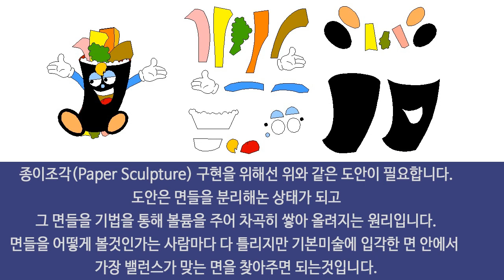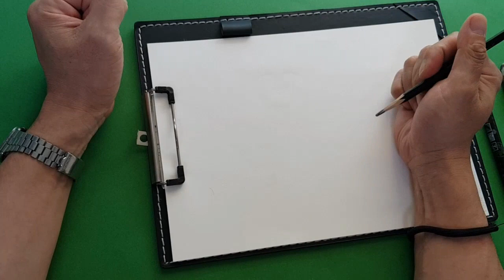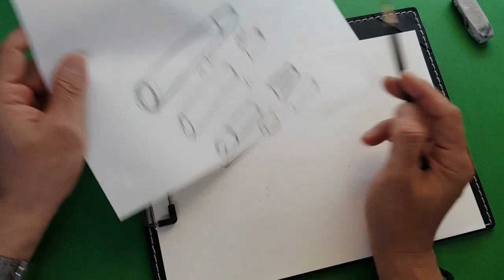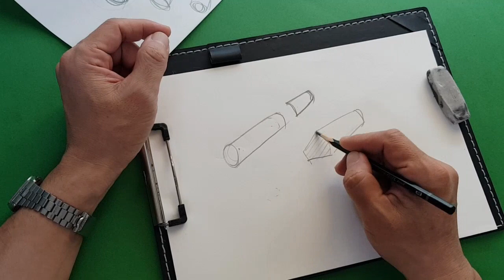페이퍼아트 강좌 도안의 이해[종아아트,전시회,종이공예]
종이조각(paper sculpture)작업에서 도안은 가장 중요한 부분이죠.
태권브이를 만들기 위한 설계도와 같습니다.
초보자들은 있는 도안으로 트레이닝을 하고 그후 도안을 직접 제작 할수 있어야 겠고
도안을 제작하면서 많은 생각을 할때 자신의 마음이 담긴 작품을 구현해 보도록 합니다.

올려 드리는 영상은 필요한 사람들이 있습니다.
그 분들이 잘 활용하시길 바랍니다.

알러뷰